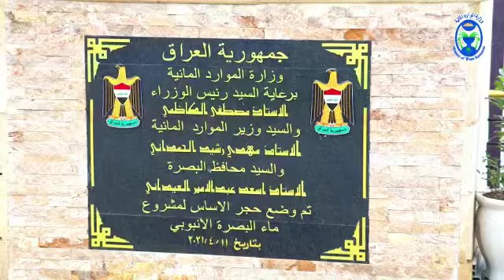رئيس مجلس الوزراء الأستاذ مصطفى الكاظمي يضع حجر الأساس لمشروع ماء البصرة الأنبوبي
رئيس مجلس الوزراء الأستاذ مصطفى الكاظمي يضع حجر الأساس لمشروع ماء البصرة الأنبوبي يرافقه وزير الموارد المائية المهندس مهدي رشيد الحمداني ومحافظ البصرة السيد أسعد العيداني